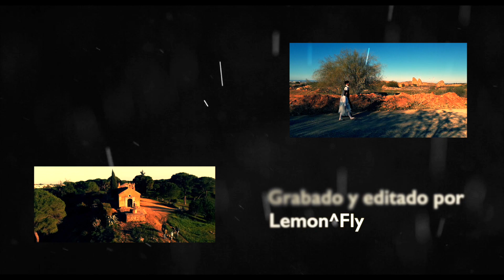Lemon^fly - Oración (Videoclip Oficial)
"Oración” es el segundo single extraido del álbum “Planes perfectos”.
-Vídeo clip dirigido por Lemon^fly / Montaje y edición por Atk Epop.

-Oración-
Guardé los sueños en botellas de cristal
Perfumé con polvo de hadas
Cientos de caricias sin dar
Y el invierno de unas manos
Que ya no están
Toqué el amor sin miedo
Vi tu emoción
Fuiste como un fuego lento
Que envolvió todo mi cuerpo
La última llama que quedó
Se apagó
Y el mundo no sabrá que tengo
Tanto que contarle al viento
En una canción
En una oración
Todos los besos que han marcado nuestra piel
Permanecen hibernando en bosques
Congelados hasta que
Otros besos y otros labios
Vuelvan a arder
Tu despedida fue tan fría y mortal
Desoyendo la pulsión
Desangrando el corazón
Y como quien mata sin querer
Me mató
Tanto que gritarle al cielo
Por todo lo que acaba
Por todo lo que más amaba
Voy a desnudar mi alma
En una oración
-Producido por Mist3rfly & Atk Epop
-Masterizado por Mist3rfly
-Coros Helen Austen